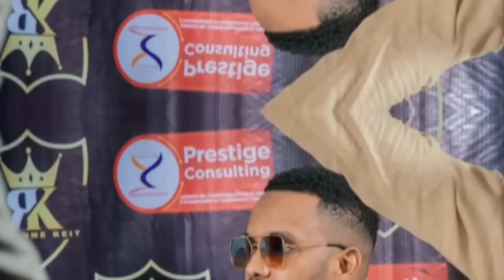PALMER DOIT PORTER PLAINTE CONTRE RAMATABA À CAUSSE SES PAROLES ET MARIAM SIRANI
palmer doit porter plainte contre ramataba grâce à ses paroles.,Mariam sirani.